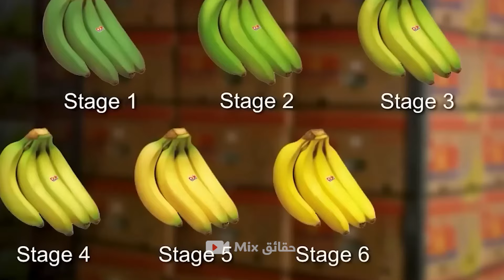مدهش.. كيف يتم إنتاج لحوم وألبان الجمال داخل المصانع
مرحبًا بكم في رحلة مثيرة داخل عوالم الزراعة الاستوائية والصحراوية! في هذا الفيديو، سنتعرف معًا على قصص مدهشة من قلوب الصحاري الشاسعة حيث يقف الجمل، سفينة الصحراء، شامخًا بقوته وصموده، وصولًا إلى المناطق الاستوائية الدافئة حيث يحظى الموز والأناناس بمكانة خاصة. ستتعرفون على دورة حياة هذه المحاصيل؛ من تحديات زراعتها إلى مراحل الحصاد والتصدير، وكيف تمتزج جهود الطبيعة والبشر لتصل هذه الفواكه الطازجة إلى موائدنا. استعدوا لاستكشاف أسرار الطبيعة وتفاني المزارعين خلف كل ثمرة نراها!

مرحبا بكم في قناتنا حيث تشاهدون مزيجاً مثيراً من أحدث التقنيات والابتكارات في عالم التكنولوجيا، إلى جانب مقاطع ترفيهية ومنوعة تضيف لمسة من المرح والتسلية إلى يومكم.